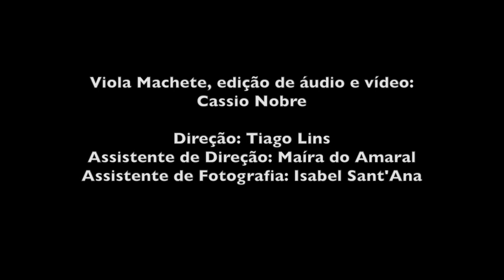Andaluz (Cassio Nobre)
Ensaio experimental para um novo projeto acústico, interpretando temas solos variados, sempre com a Viola Machete do Recôncavo Baiano. Aqui, um trecho solo da música "Andaluz" (Cassio Nobre), em vídeo com direção de Tiago Lins e assistentes Maíra do Amaral e e Isabel Sant'Ana. Edição de áudio e vídeo: Cassio Nobre.